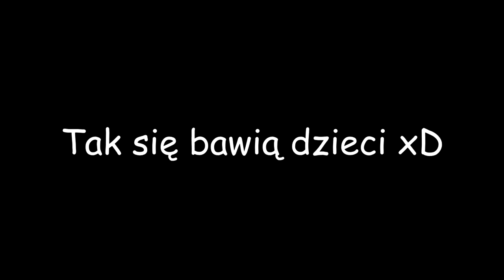Ratchet & Clank! [HD] [PS3] #15 - ThrusterPack [Pokitaru]